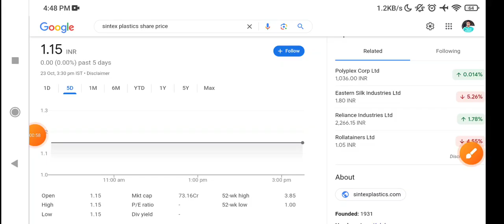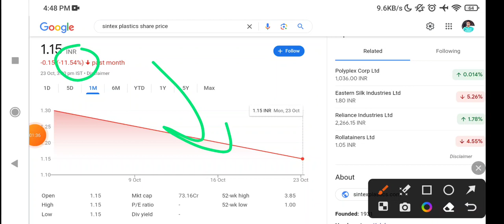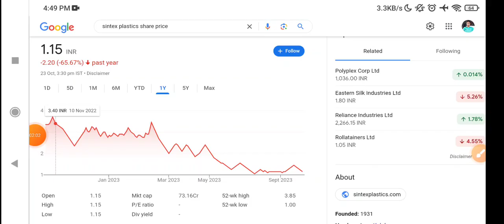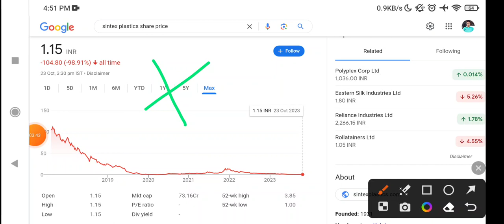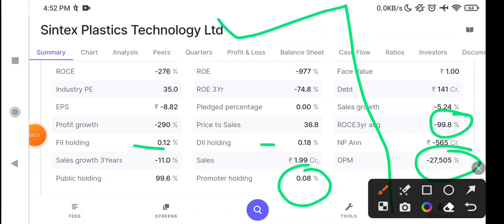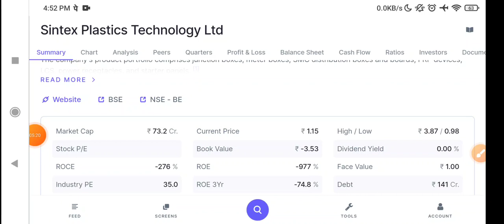Sintex Industries Latest News,Sintex Industries Latest News Today, Sintex plastic technology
Description

sintex industries latest news. sintex plastic share latest news sintex share

Description sintex industries latest news. sintex plastic share latest news. sintex share news Description sintex industries latest news. sintex plastic share latest news. sintex share news Description sintex industries latest news. sintex plastic share latest news. sintex share news Description sintex industries latest news. sintex plastic share latest news. sintex share news sintex industries latest news. sintex plastic share latest news. sintex share news Description sintex industries latest news. sintex plastic share latest news. sintex share news Description. sintex industries latest news. sintex plastic share latest news. sintex share news Description sintex industries latest news. sintex plastic share latest news. sintex share news Description sintex industries latest news. sintex plastic share latest news. sintex share news Description sintex industries latest news. sintex plastic share latest news. sintex share news Description sintex industries latest news. sintex plastic share latest news. sintex share news Description sintex industries latest news. sintex plastic share latest news. sintex share news Description sintex industries latest news. sintex plastic share latest news. sintex share news Description sintex industries latest news. sintex plastic share latest news. sintex share news Description sintex industries latest news. sintex plastic share latest news. sintex share news title.. sintex industries latest news. sintex plastic share latest news. sintex share news. doston is video mein ham, sintex industries latest news ke bare mein baat karenge. sintex industries latest news mein giravat kyon Ho Rahi hai. sintex industries latest news mein giravat ka kya Karan hai sintex industries latest news aur Kitna upar jayega.

news Sintex industries. industries share latest news

Sintex industries latest news today

Sintex industries stock review

sintex plastic share analysis.

sintex plastic technology

sintex plastic technology share

sintex plastic tank repair

sintex plastics technology latest news sintex plastic technology news

sintex plastic tank sintex plastics technology Itd

sintex plastics technology Itd share

sintex sintex

plastics technology limited

plastic share target sintex plastic share latest news

sintex plastic share

sintex plastic share latest news today

sintex

plastic share future sintex plastic share latest news tamil

sintex plastic share target.

sintex plastic share price sintex plastic share latest news telugu

sptl share

sptl share latest news

sintex plastic share

sptl latest news

sintex plastic

sintex

sptl share price

sptl

sintex share sintex industries latest news

sintex plastic latest news

sintex plastics technology latest news